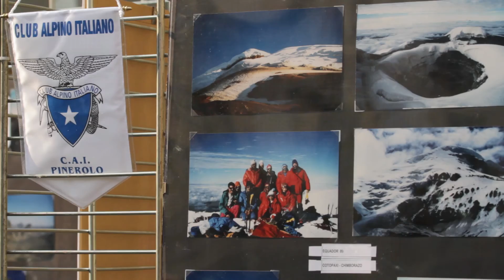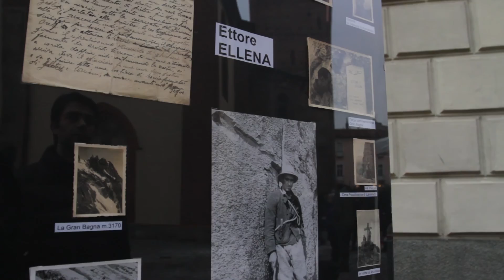90° Anniversario CAI Pinerolo